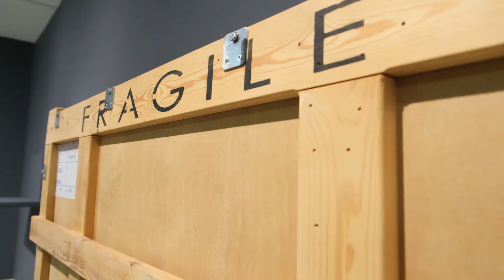"Desnudos" empieza a tomar forma en la sala de exposiciones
Durante esta semana trabajamos en el montaje de la nueva exposición temporal del Museo: Desnudos. Cuerpos normativos e insurrectos en el arte español (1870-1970). Las casi noventa obras de esta exposición conforman un relato sin normas, subjetivo e incitante para la mente y los instintos, con el que invitamos a recorrer más de un siglo de desnudos muy diversos en el arte español.

Se podrá visitar desde el 8 de octubre hasta el 9 de marzo de 2025, y cuenta con la colaboración de Fundación la Caixa.